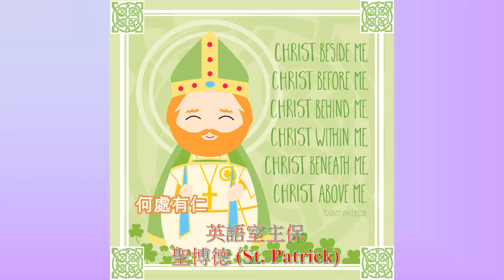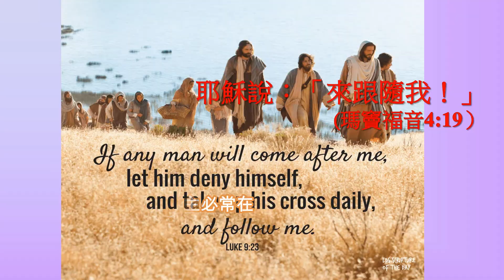何處有仁 MV (深井天主教小學)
音源自:
曲：何處有仁 Ubi caritas
演繹：聖德肋撒堂堂區聖詠團
何處有仁 何處有愛 (Ubi caritas et amor)
何處有仁 上主必常在 (Ubi caritas Deus ibi est)